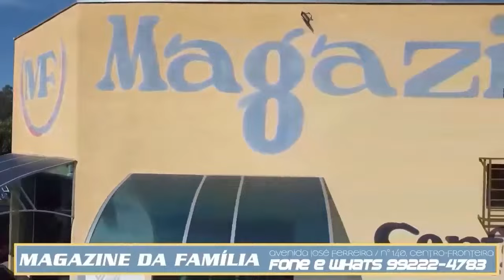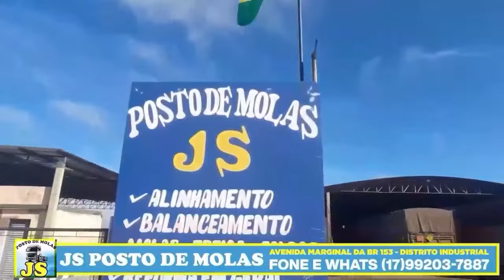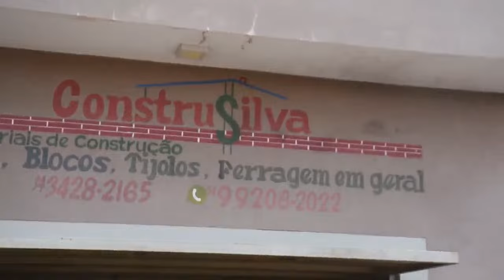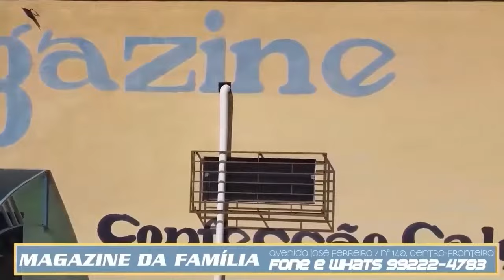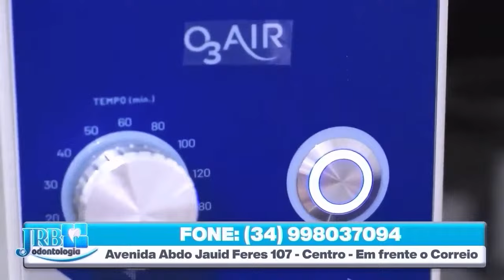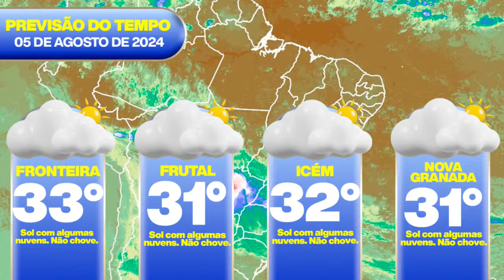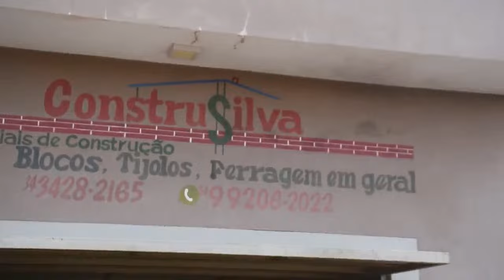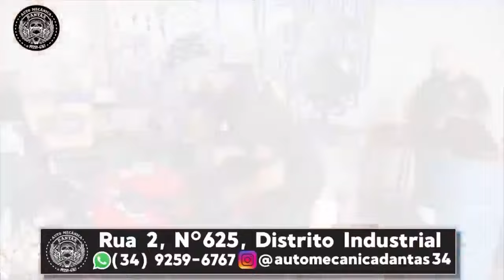Jornal da TV Rio Grande com Arlindo Rossi - 05 de Agosto de 2024